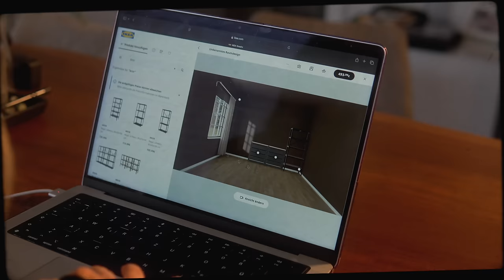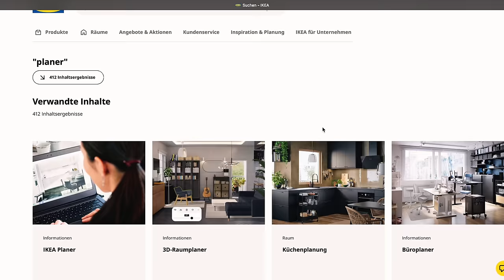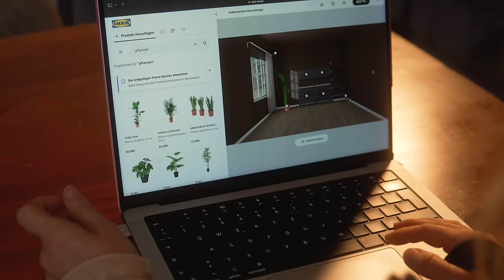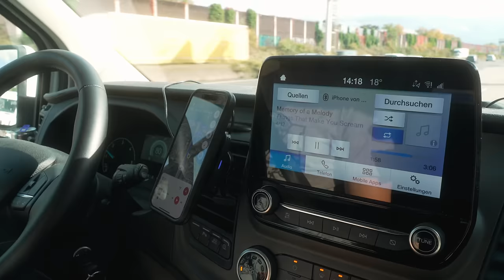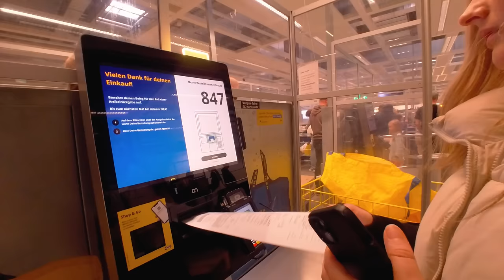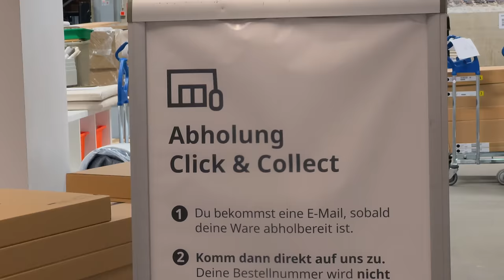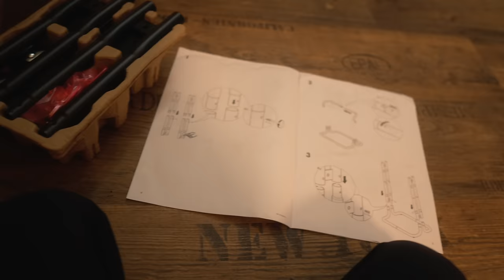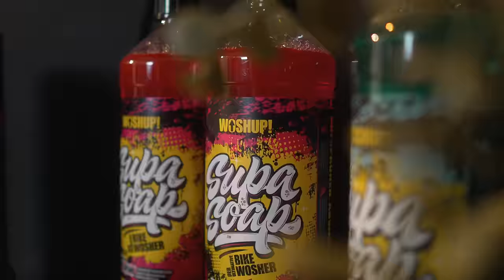Bike Werkstatt IKEA HACK - Low Budget DIY Build für Wenig Platz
Wir haben eine Mountainbike Werkstatt für wenig Platz gebaut und zwar mit Möbeln von IKEA, ich finde das ist ein Kleiner Hack für Low Budget DIY Bike Werkstatt Builds.